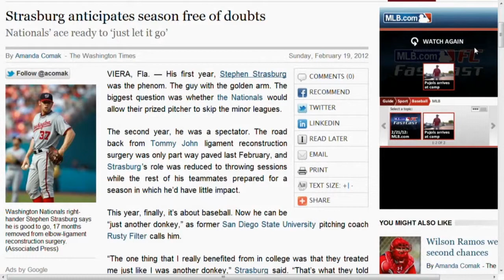Tommy John Surgery and Stephen Strasburg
Jeff Stotts talks about Tommy John surgery and how Stephen Strasburg is the latest victim that fell to this injury.